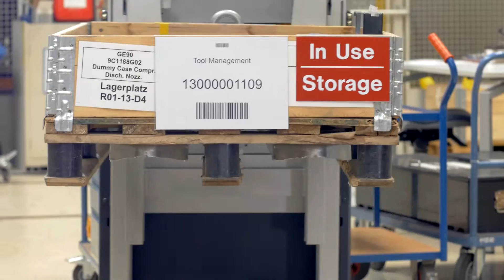STILL Trucks in use at the MTU Maintenance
In the case of the internal transport of our customer MTU Maintenance the appropriate STILL vehicle is used for every application. Especially our fast and competent service makes us a reliable partner.